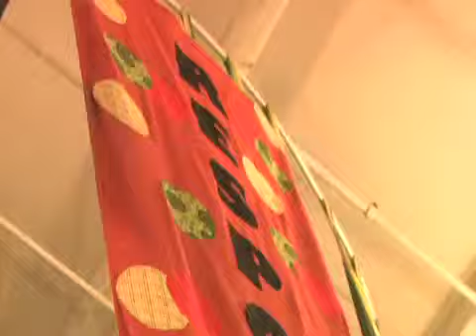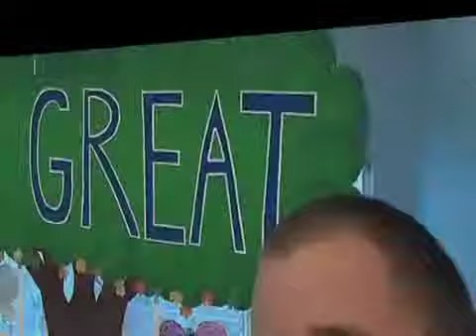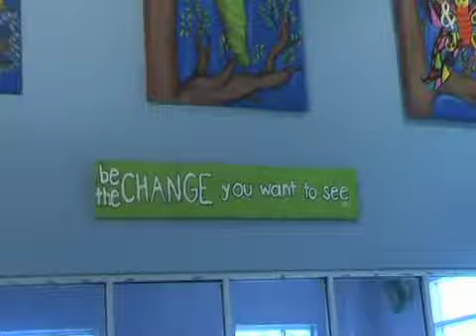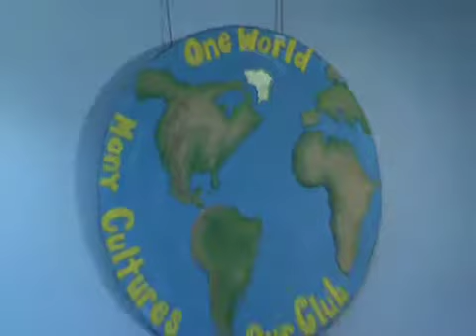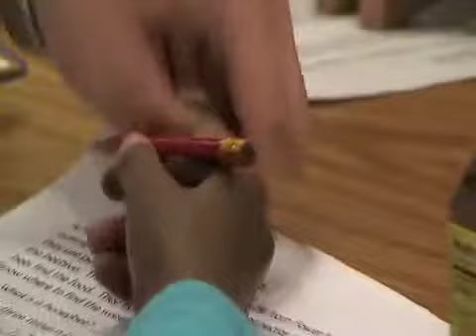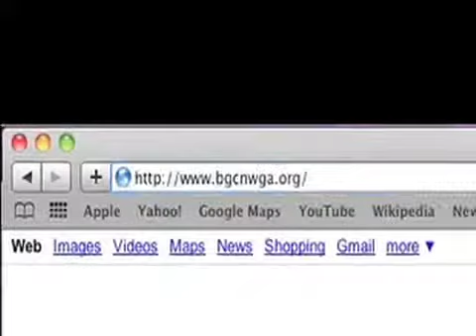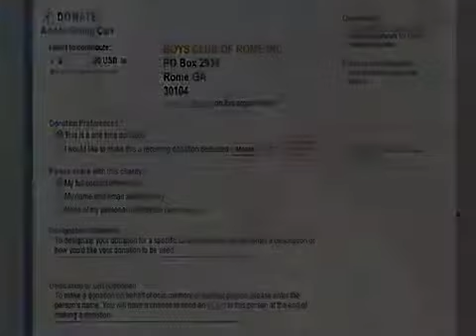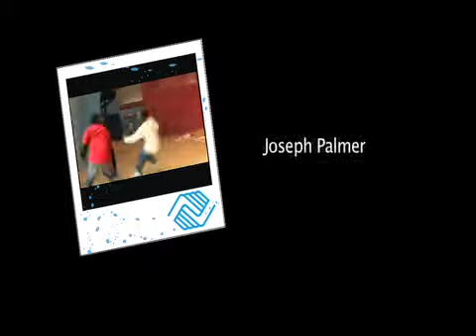Boys and Girls Club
The Rome Boys and Girls Club was kind enough to allow us behind the scenes to really get at the heart of their mission and goals.